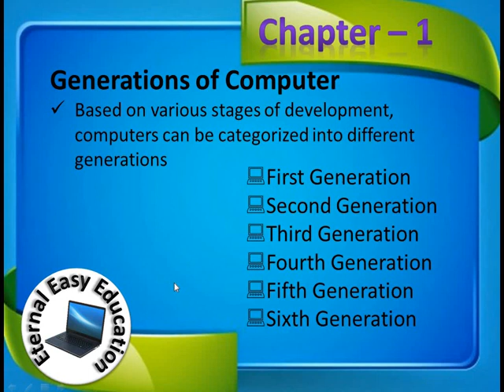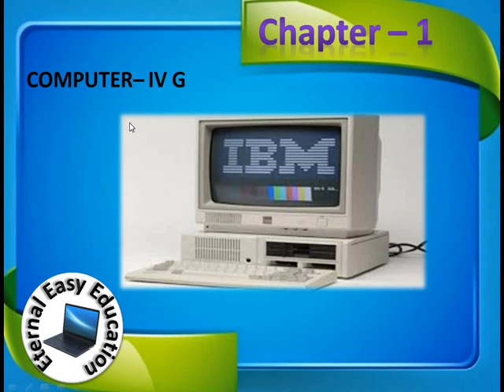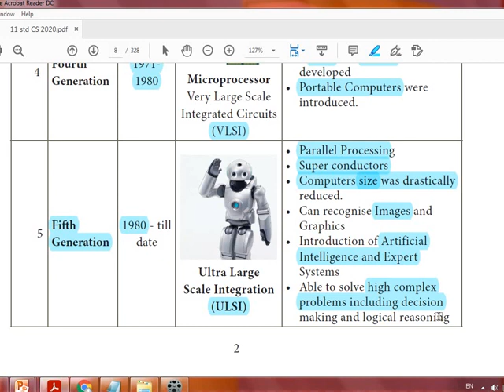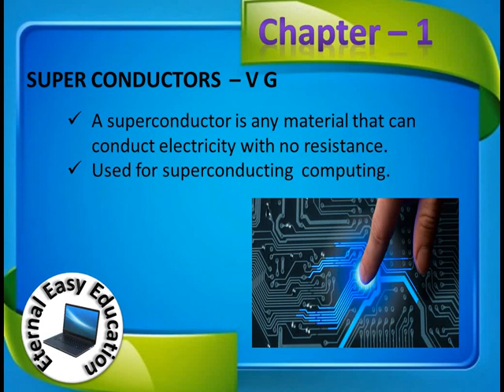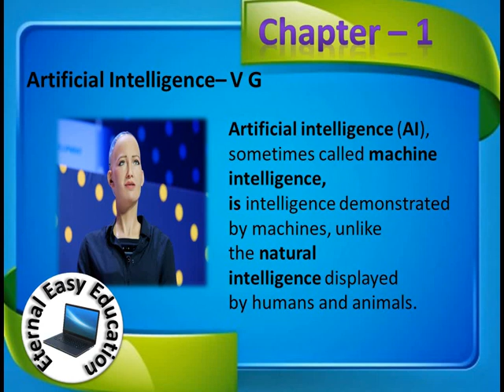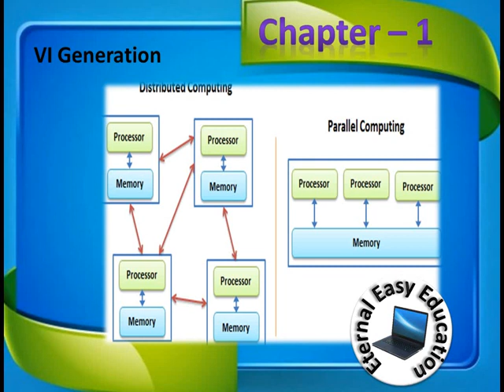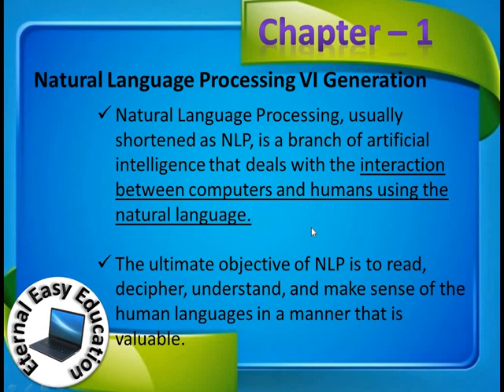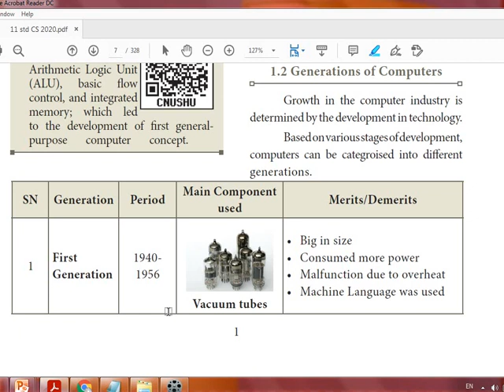TN +1 CA and CS (chapter -1)Generations of computer(part 2) in Tamil explanation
Hello students, Welcome to the You Tube channel "Eternal Easy Education". In this channel you can learn your 12th computer science and computer application syllabus very easily. As well as you can learn your 11th computer science and computer application syllabus also. Students can learn everything easily chapter wise. All the best.

Previous video
TN +1 CA and CS (chapter -1)Generations of computer(part 1) in Tamil explanation